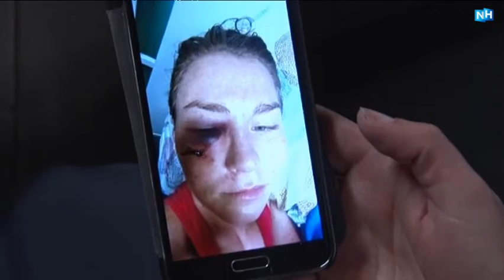Kickbokster Jorina Baars voor de vierde keer wereldkampioen Caged Muay Thai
De Helderse Jorina Baars is in Australië voor de vierde keer wereldkampioen Caged Muay Thai geworden. Een vorm waarbij alle kickbokstechnieken zijn toegestaan..